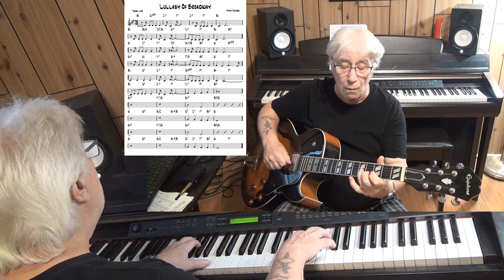Lullaby Of Broadway - Jazz guitar & piano cover ( Harry Warren )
written Harry Warren - improvisation guitar Epiphone ES-175 with Pick Up Gibson Classic 57 & piano Yamaha CLP 270